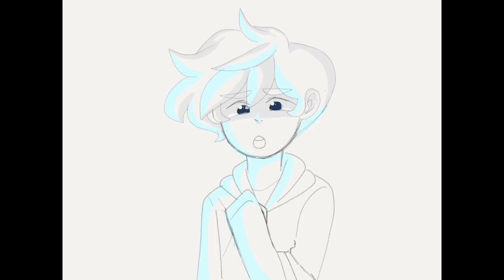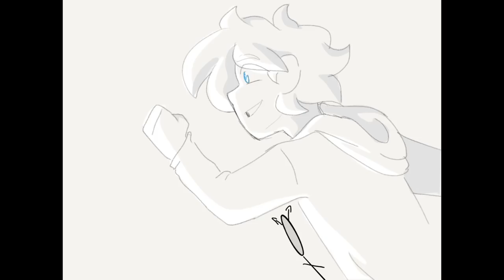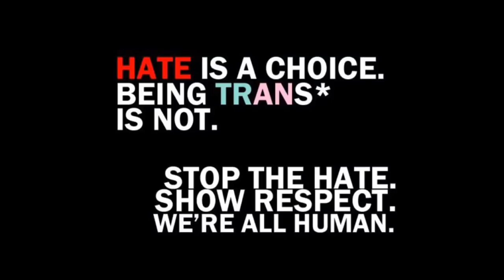I'm Transgender (Animatic)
I SHOWED THIS AT MY JUNIOR HIGH CATHOLIC SCHOOLS FILM FESTIVAL. I OFFICIALLY CAN SAY I CAME OUT TO MY ENTIRE SCHOOL. Sadly, I didn't get the reaction recorded cause I wasn't there when it was shown for complicated reasons. Apparently according to my friends everybody was singing along and applauded it, too bad I still didn't win the festival though, ;v;

(Holy crap literally sitting here struggling to click upload, ha ha, yOLO)

[update: oh my gosh, I’m so sorry y’all! I just realized I messed up on the trans flags!!! Hhhh to be fair I stayed up to 2 am to finish this video and was exhausted. Please forgive me fam ;v;]